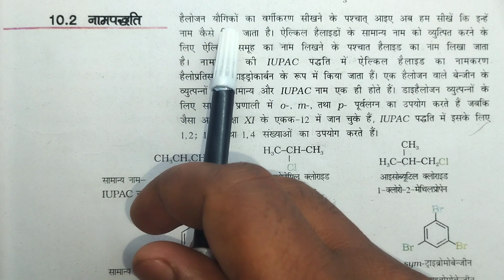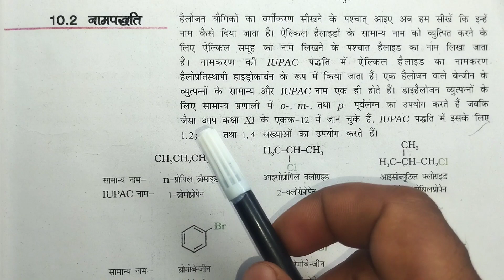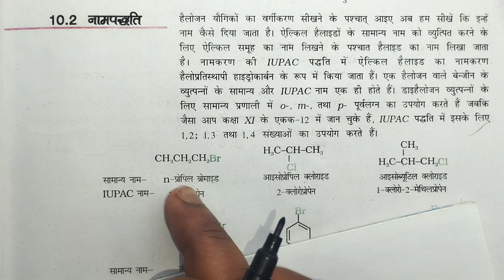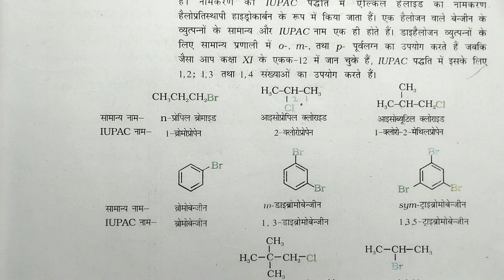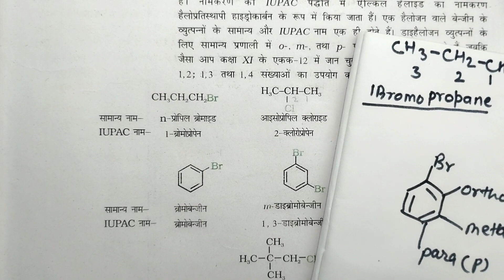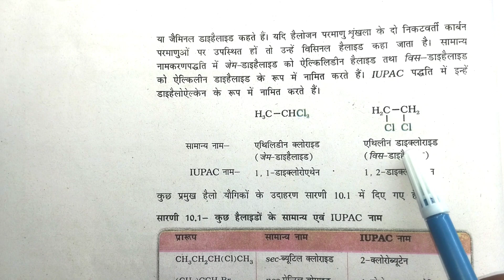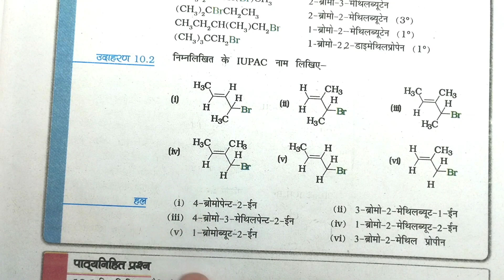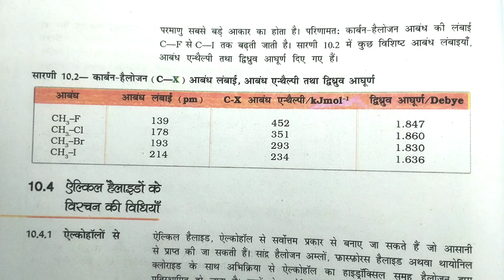Haloalkanes and haloarenes class 12 | chapter 1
Description.!!

CHEMISTRY LOVER'S !!

Any queries...

Links
Instagram id

Teligram id
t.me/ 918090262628